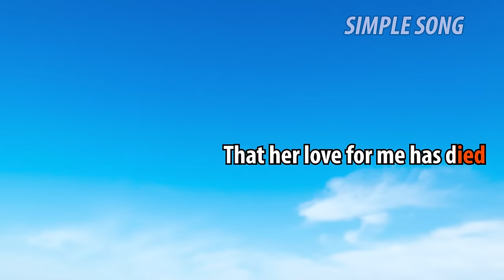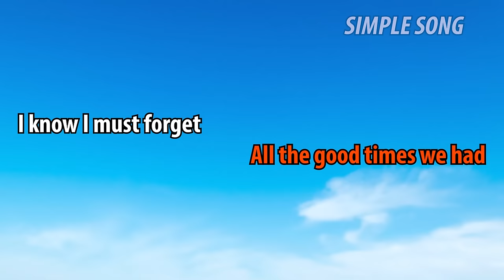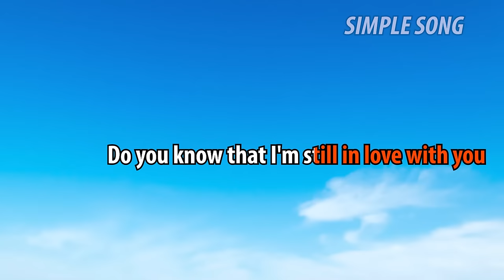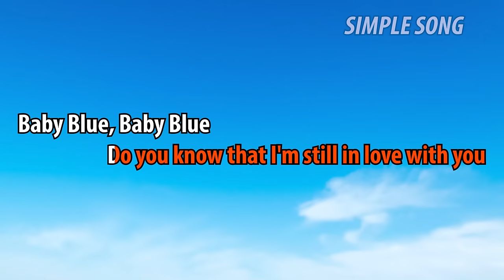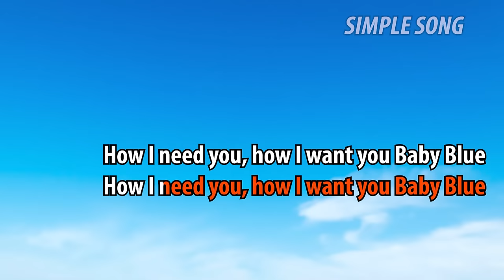Baby Blue Karaoke Version George Baker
Karaoke Baby Blue By George Baker

But if you use it as accompaniment to your cover song, I'm very happy and you don't have to ask permission.

Greetings from : Simple Song Team